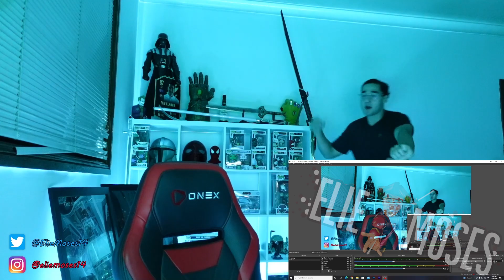BUFFY'S SPIDER-MAN 2 MOMENT! Buffy, the Vampire Slayer 3x12 'Helpless' Reaction!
Hi, my name is Elie Moses and I am a 22 Year-Old Law and Film student here in Sydney, Australia. I have decided to watch the entire 'Buffy, the Vampire Slayer' TV SERIES for the FIRST TIME. Here is my reaction for Episode 12 of Season 3. BUFFY JUST LOST HER POWERS! I hope you enjoy.

Talk crap with me on Social Media!

Buffy the Vampire Slayer first time reaction